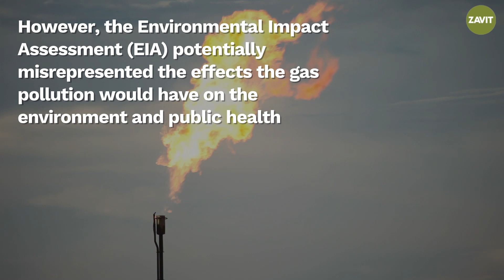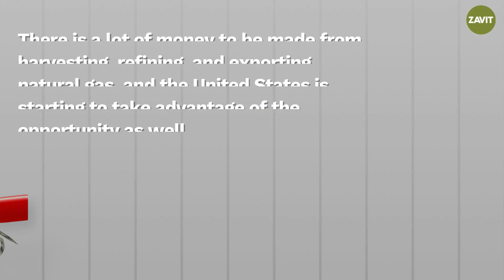Leviathan - A Risk Worth Taking?